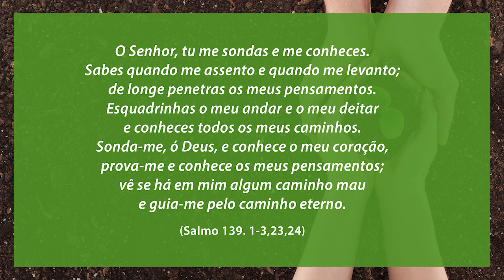Erros e recomeços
Pregadora: Revª Denise do Nascimento Coutinho
Leitura bíblica: João 21.1-17
14 de fevereiro de 2020